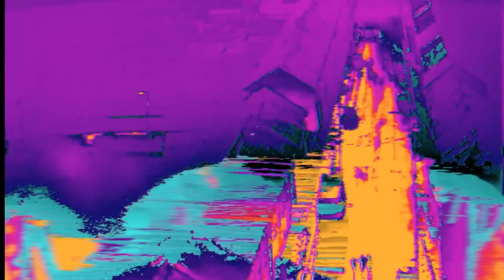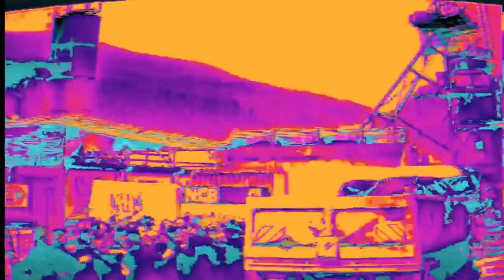Just Can't Get Enough | Depeche Mode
Speak & Spell